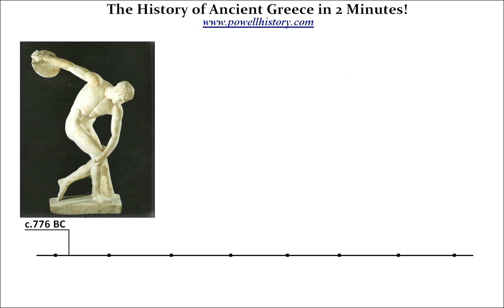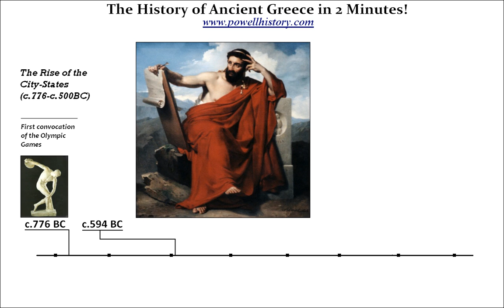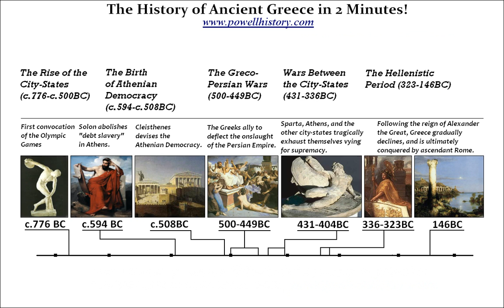The History of Ancient Greece in 2 Minutes! (Version 1.0a)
This one needed a little tweak -- hence Version 1.0a.  Here is Ancient Greece, from 776 BC to 146BC in 2 Minutes!